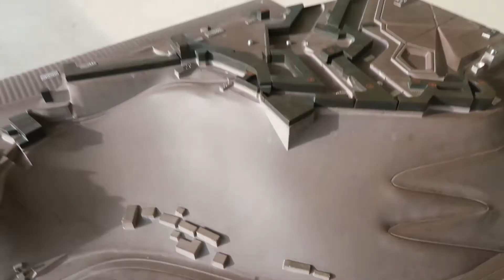VLOG#94 : Emportée par le vent - 16.02.20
* Etsy Peinture

* Etsy Sculpture